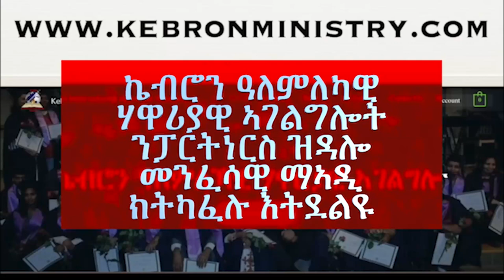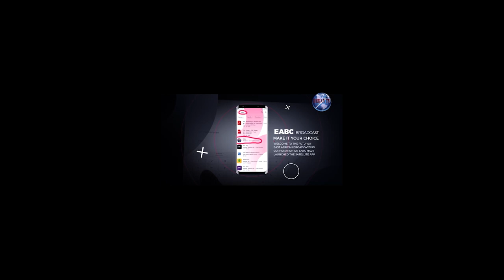ናይ ዘርኢ ነገርዩ